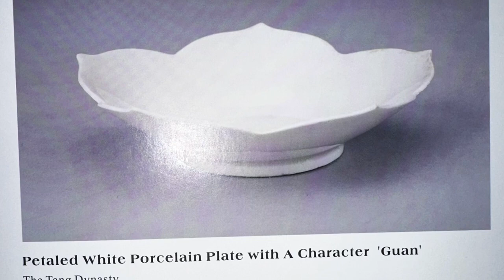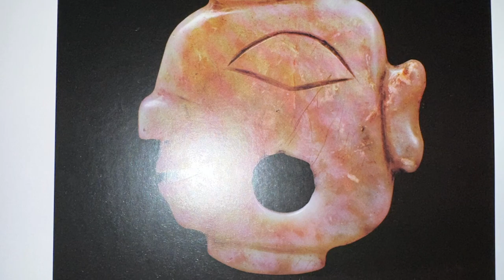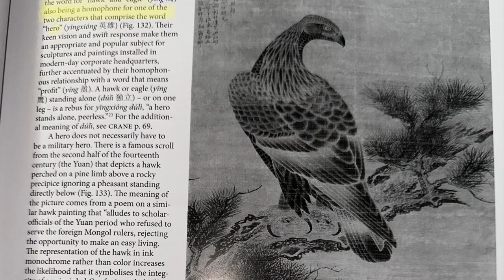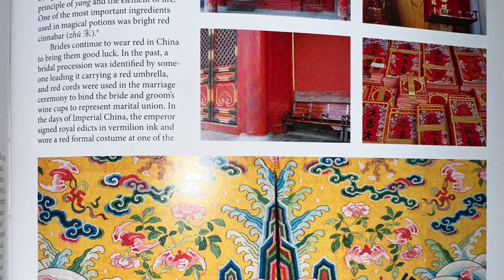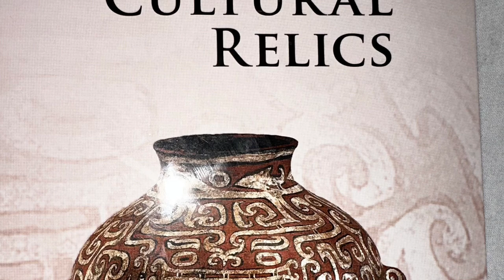April 4, 2023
Project about China